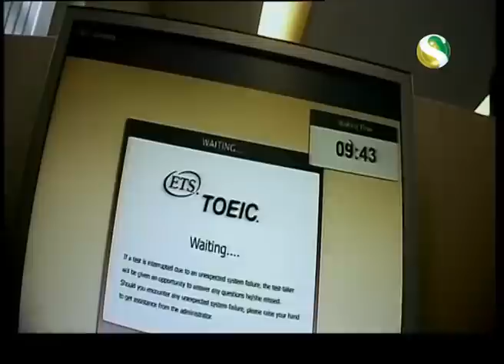Student Agency Fraud in UK Shahnewaz Rocky Report